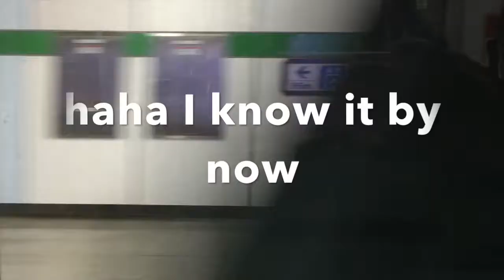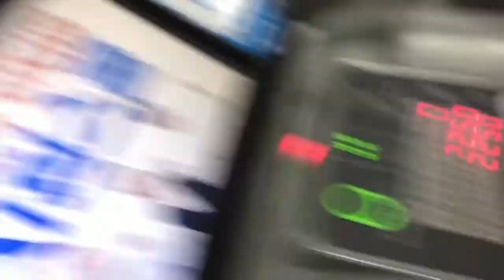Sortie scolaire (part1)/ 해물파전-불고기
Je me suis beaucoup amusée ce jour là
I had so much fun that day

Akira Keiko Olivia

the recipe:

beef meat
salt
pepper
carrots
mushroom
sesame oil
POIREAU (sorry my mistake) Leek
squid
chilli pepper
sugar
Sauce SOJA (again my mistake) soy sauce
flour
water
Mikja (cooking wine Mijak)
and sweet sirup

Artiste : __url_artiste__

Si vous avez des questions ça me ferais plaisir et j'essayer d’y répondre  du mieux que je peux~
If you have any questions I'll be happy and I’ll try my best to answer~